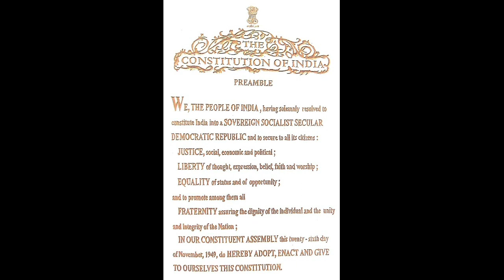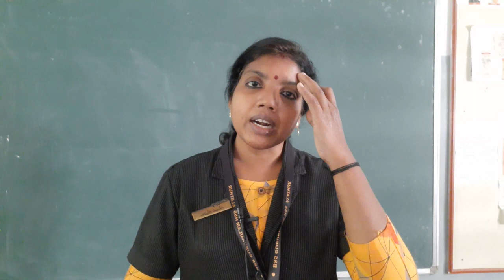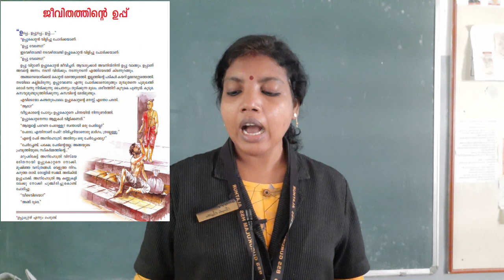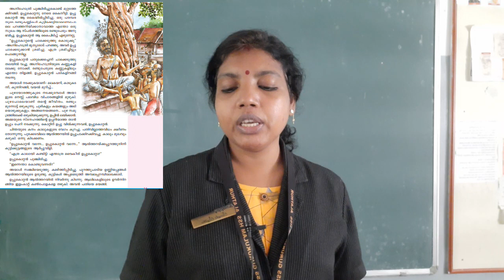Class 6 Malayalam 2 Unit 2 - പാഠം 1 - ജീവിതത്തിന്റെ ഉപ്പ്